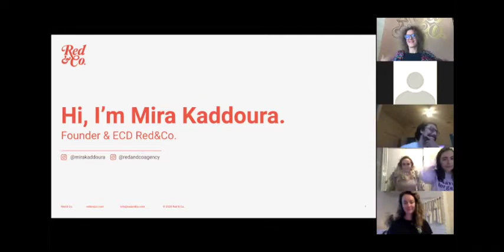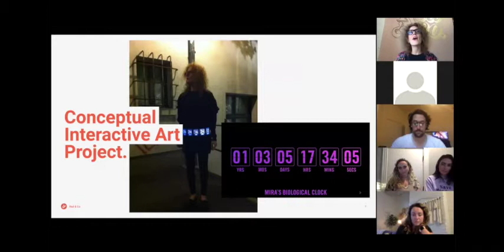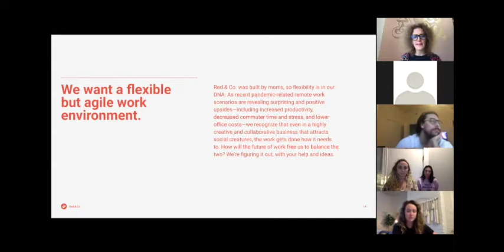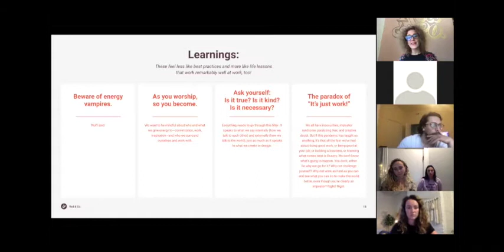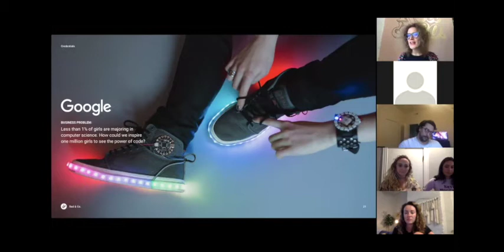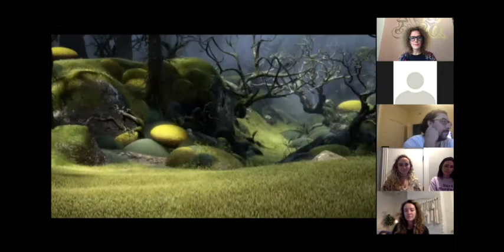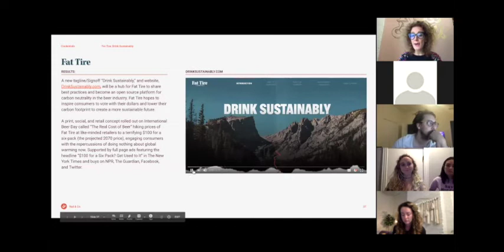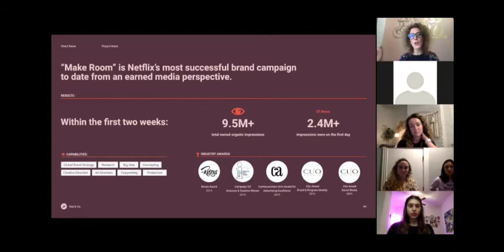Brandcenter Forum | Mira Kaddoura (AD, 2002) Founder and Executive Creative Director / Red & Co.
TOPIC: AS YOU WORSHIP SO YOU BECOME.

Mira Kaddoura is founder of Red & Co., the female & minority owned company working in advertising & technology that manifests ideas that mobilize culture, helping brands make a larger, more meaningful impact on society. Red & Co. created “Made with Code,” one of Google’s most important initiatives to diversify tech & Netflix’s lauded brand campaign, “Make Room,” that positioned Netflix as a champion of Diversity & Inclusion. Red & Co.'s clients also include Diageo, lululemon, New Belgium Brewing, Uber, adidas , Nike, Planned Parenthood, Youtube and Ace Hotel.

Mira started at Wieden+Kennedy creating award-winning campaigns for Nike, The Girl Effect, Target, Coke and Travel Oregon. Her recent TEDx Talk “How women can change the world by asking ‘Why not me?’,” shares her thoughts about the world. Mira was awarded 2019 Ad Age’s “Women to Watch" , Portland Advertising Federation's "Ad Person of the Year" & Adweek’s “Creative 100.”

Mira is fluent in Arabic, French & English. Her passions are her family, her spiritual mindful practices & learning to cook her mama's food. She sees nature as her greatest teacher. She’s most proud to be raising three multicultural, multiracial and multilingual daughters.